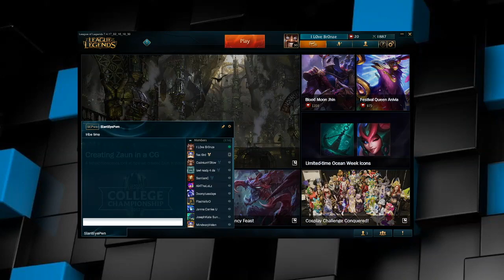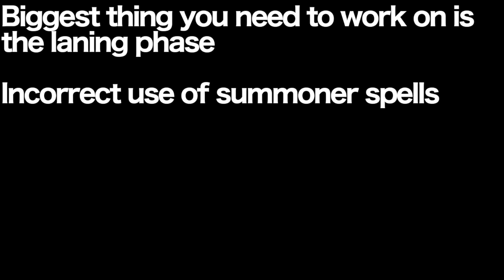VOD Review with Pentakill - Tryndamere vs Malphite - Ashunt VOD review - NA - Silver ELO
►MMR: Silver (Placements)